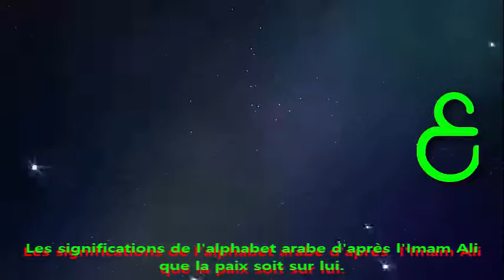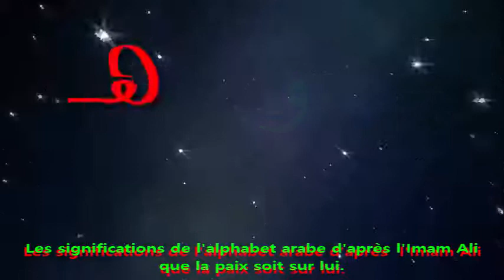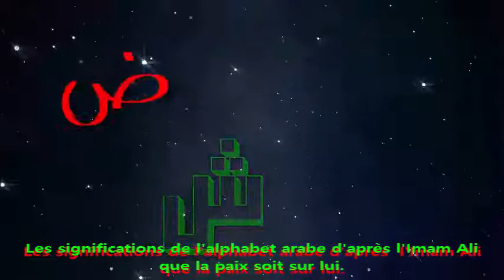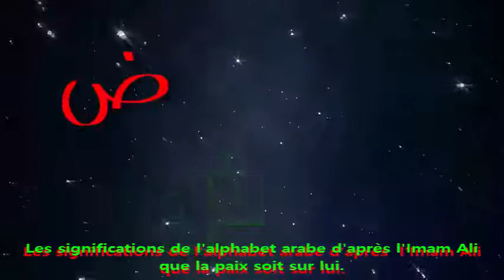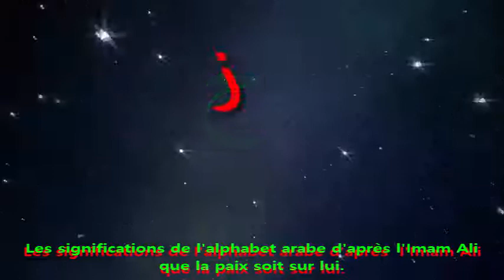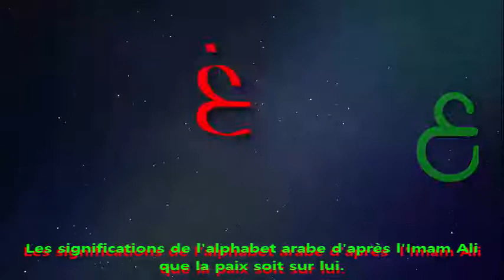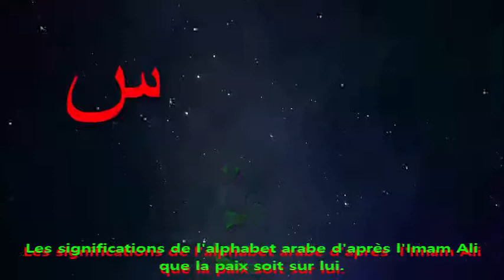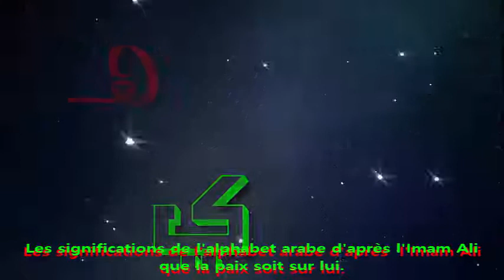Les significations de l'alphabet arabe d'après l'Imam Ali que la paix soit sur lui.